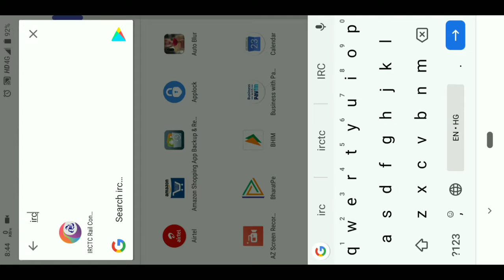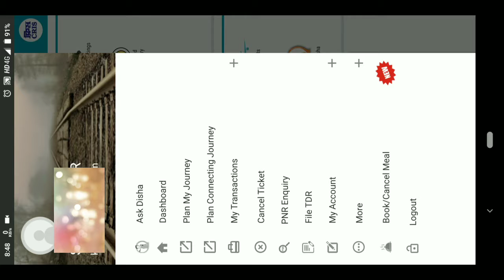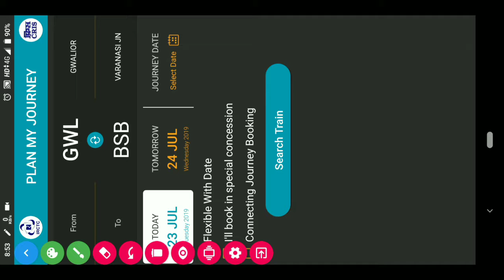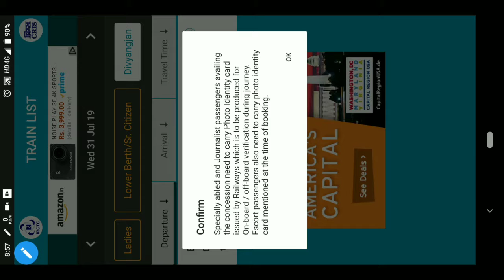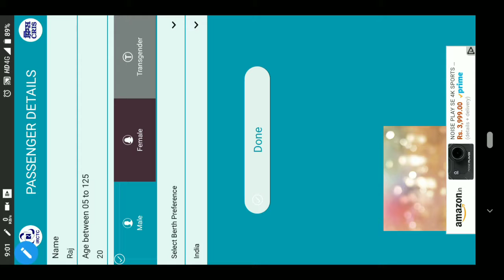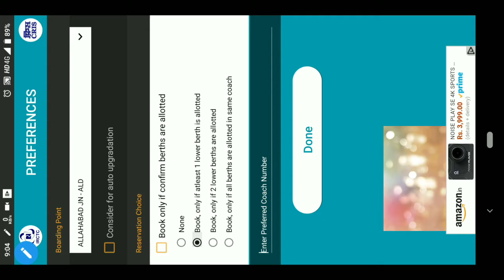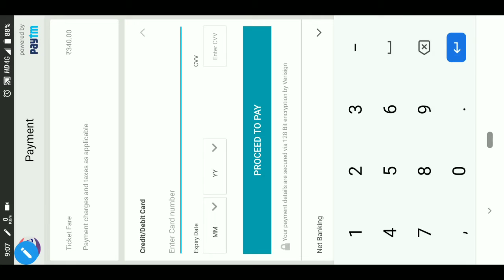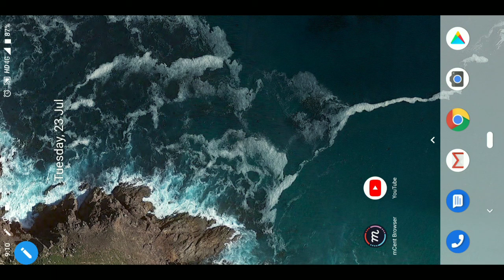घर से ट्रेन टिकट बुक करना सीखे | How To Book Online Train E Ticket in Mobile | IRCTC .2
PhonePe -

1.Click on the invite link
2.Download Paytm App